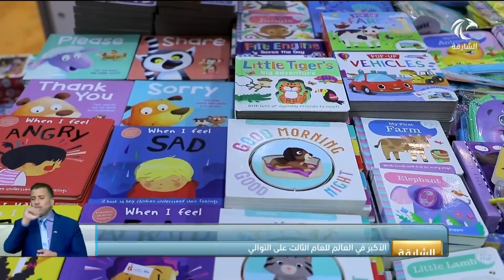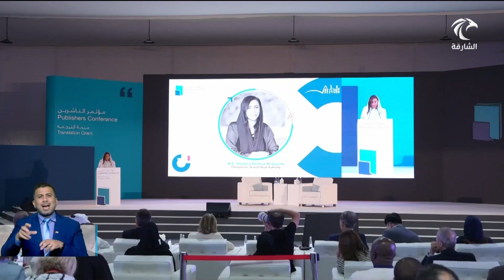أخبار الدار | بدور القاسمي تعرب عن فخرها بالتقدير الذي حظي به "معرض الشارقة الدولي للكتاب"